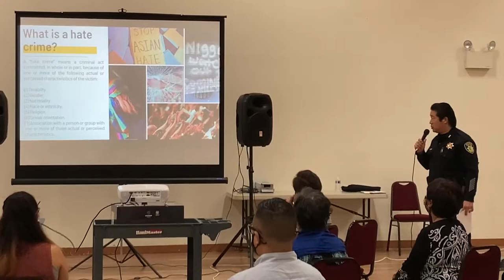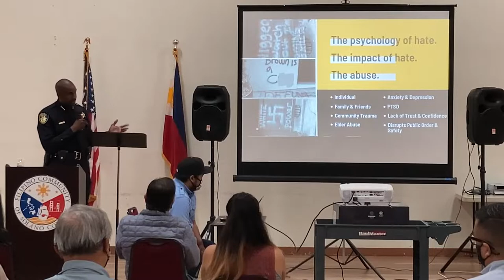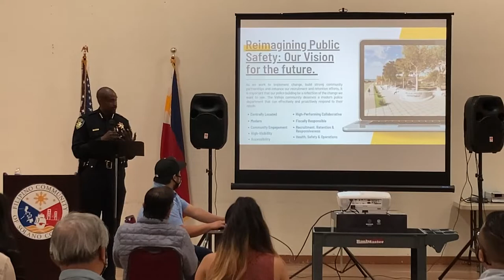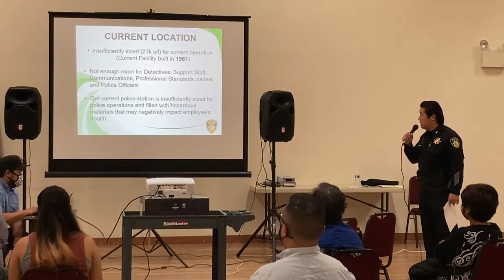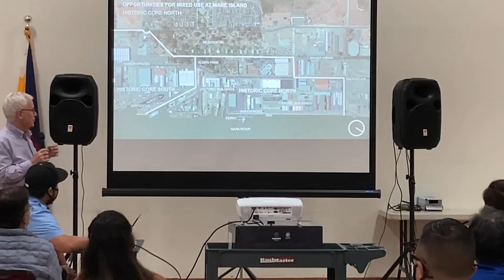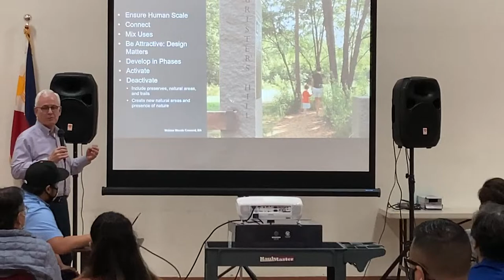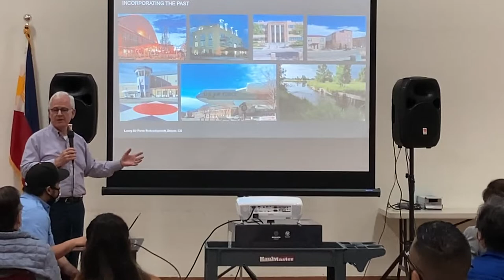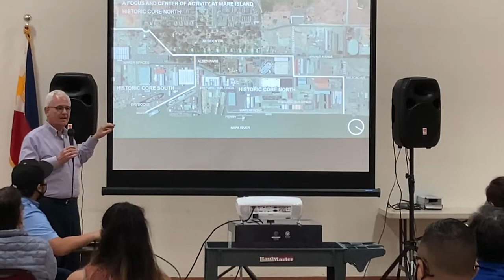Vallejo Town Hall: Hate Crimes & Prevention w/ VPD Chief Williams + Mare Island Development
Hosted by City of Vallejo City Councilwoman & Vice Mayor Dr. Rozzana Verder-Aliga at the Filipino Community Center, Vallejo, CA on May 3rd, 2021. A socially distanced event practicing PPE and adhering to CDC guidelines.

Program:
Introduction by Vice Mayor Dr. Rozzana Verder-Aliga 0:00 - 7:00
Updates by City Manager Greg Nyhoff 7:01 - 14:21
Introduction to VPD Chief Shawny Williams 14:21 - 16:14
VPD Chief Shawny Williams 16:14 - 22:22
VPD Deputy Chief Mike Khimm & VPD Chief Shawny Williams on Hate Crimes 22:35 - 34:00
Community Q&A 34:00 - 50:55
VPD Deputy Chief Mike Khimm & on VPD Chief Shawny Williams Proposed Location 50:55 - 1:00:20
Southern Land Company President, West Coast Operations Thomas D’Alesandro on Mare Island Development 1:00:20 - 1:18:54
Community Q&A 1:18:54 - end

To see more about VPD Chief Shawny Williams on CNN's United Shades of America